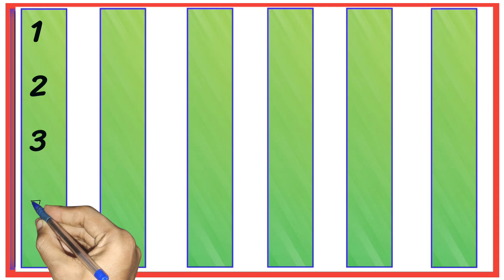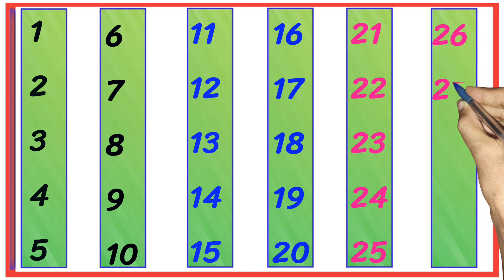1-100 counting songs। counting by 1 to 100।। 123 counting songs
"Hello parents"अपने बच्चों को जरूरी शिक्षा देने के लिए हमारे चेनल Pre kids tv को Subscribe जरूर करें, हम बच्चो की प्राथमिक शिक्षा के लिए महत्वपूर्ण विडियो बनाते है ताकि बचें आसानी से प्राथमिक शिक्षा प्राप्त कर सकें! इस विडियो मे हमने "बच्चों के लिए counting number 123 | 123 ginti | 123 गिनती |one two three की इस विडियो में जानकारी दी है जोकि बच्चों को होना जरूरी हैं "

ek se sou tak ginti
ek se sou tk ginti
ek se lekar sou tak ginti
ek se lekar sou tk ginti
1 se 100 tk ginti
1 se 100 tak ginti
1 to 100 number counting
1 to 100 counting
1 se 100 tak ginti wala
1 se 100 tk ginti vala
1 se 100 tak ginti in hindi
1 to 100 counting in english
1 to 100 counting in Hindi
एक से सौ तक गिनती
एक से सौ तक गिनती हिंदी में
एक से सौ तक गिनती वीडियो
1 से 100 तक गिनती
1 से 100 तक गिनती हिंदी में
1 से 100 तक गिनती हिंदी
1 से लेकर 100 तक गिनती
1 से लेकर 100 तक
100 तक गिनती
100 तक गिनती हिंदी में
100 तक गिनती कैसे सीखें
100 तक गिनती कैसे लिखे
100 तक गिनती इंग्लिश
वन टू हंड्रेड काउंटिंग

1 to 100,
Numbers,
123, One two three,
one to hundred,
Ginti,
1 se 100 tak,
 ginti, 12,
counting
 12, 123 123,
 one two three,
 one two,
123 song,
123 counting,
1234, song 1 se 100 tak,
counting 123,
one two three four,
123 numbers,
counting song,
1 to 100 counting song,
one one, 1 to 100 counting,
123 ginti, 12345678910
1se20takginti
123
12
1 se 10 tak ginti
1 2
1 2 3
1 2 3 4
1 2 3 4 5
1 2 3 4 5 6
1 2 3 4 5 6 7

1  se 100 tak ginti, ek do teen, 1 se 50 tak ginti, ginti song, ginti hindi me, one two three countingek
1 2 3 ginti
12 ginti
123 ginti
1 se 50 tak ginti
1 se 100 tak ginti
1 se lekar 50 tak
12 sau tak
50 tak ginti
ginti 1 se 100 tak
1 to 50 tak
1 se lekar hundred tak ginti
ginti so tak
ginti abcd
1234
1234 counting
123 numbers song
1234 numbers song
1234 bachao ke liye ginti
1234 ginti 1 2 3 4
1234 ginti 100 tak
one two three,
1 to 20 cheenti
1234 bacchon ki ginti
learn_to_counting
1 2 3 4
ek do na
1 2 3
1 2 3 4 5
ginti 1 2 3 4
bachchon ki ginti
1 2
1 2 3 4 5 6
12 ke ginti
123 so tak
ek do ginti
ginti wala
गिनती वन टू
Numbers song Train
ginti
गिनती
abcd
123
1 se 10 tak ginti
12
1234
ginti ginti
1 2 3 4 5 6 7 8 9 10
abcd song
counting
एबीसीडी
1234 गिनती
12 ginti
1 से 100 तक गिनती
123 ginti
song
123 song
1 se lekar 10 tak ginti
गिनती गिनती
1 to 10
ek do ginti
1 se 10 tak
123 गिनती
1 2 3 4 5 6
1 se 20 tak ginti
10 tak ginti
hindi song
1 2
1 to 100
1 se lekar 10 tak
1 2 3 4
ginti ginti ginti
1234 song
abcd abcd
genti
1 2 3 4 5
1234 ginti
1 to 10 tak
1 2 3 4 ginti
ginti 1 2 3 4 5
1 2 3
वन टू